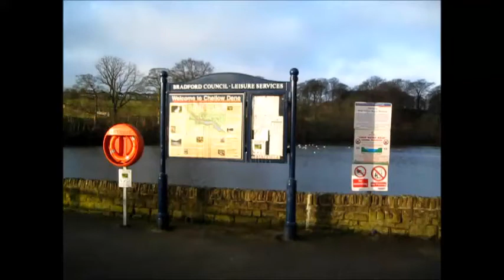Chellow Dene West Yorkshire UK Christmas day 2013